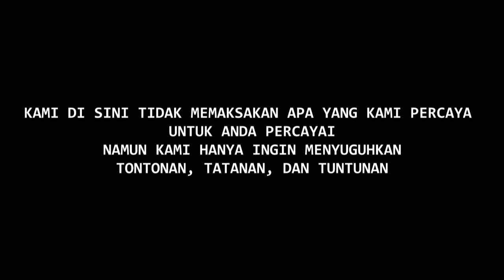💥 RAHASIA CARI REZEKI AGAR BISA TERKUMPUL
video kali ini kang mas Mansur membahas tentang malasan mengapa banyak manusia yang telah bekerja keras namun susah menjadi kaya. ketika mendapat uang pasti langsung habis tanpa sisa. ternyata ada rahasianya. simak video selengkapnya.

lokasi : Gallery Seni Sanskerta desa Mambak Kab. Jepara

Sound Intro:
Track : GANGSINGAN